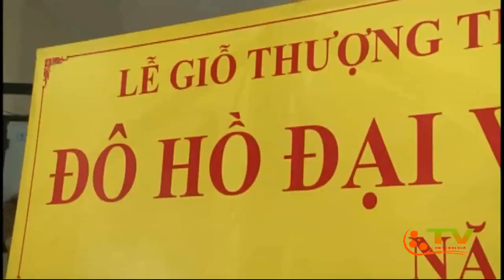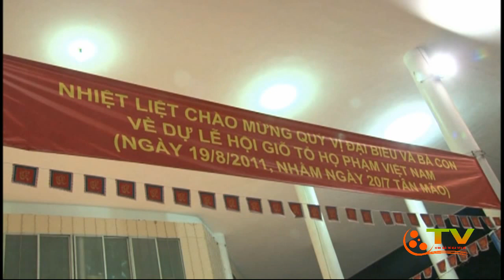Đêm nhạc Họ Phạm - Những dấu ấn đáng nhớ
Video clip Đêm nhạc Họ Phạm 1- 2011. Những hình ảnh lần đầu được đưa lên cộng đồng mạng, trong đó có những khoảnh khắc rất đẹp về bác Phạm Đạo, Nhạc sĩ Phạm Duy, Phạm Tuyên...